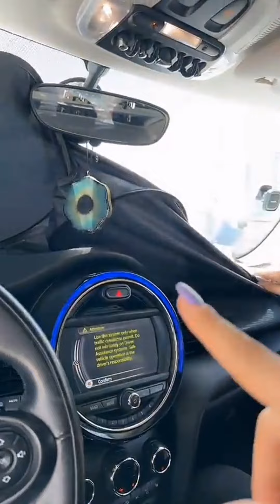سناب المشاهير part 33